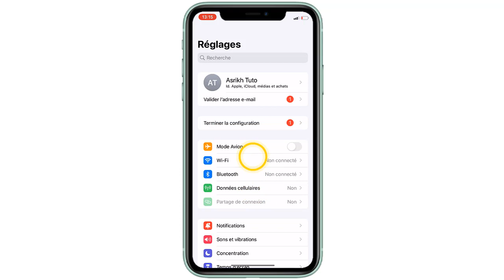Comment mettre la mise en veille sur iPhone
Dans ce Tuto je vais vous expliquer une technique pour apprendre comment mettre la mise en veille sur iPhone

Qu'est-ce que le mode veille de l'iPhone
Avec iOS 17, Apple introduit diverses nouveautés, notamment la personnalisation des fiches de contacts, la fonction NameDrop, un accompagnement amélioré, et un nouveau mode d'affichage en plein écran appelé StandBy, qui s'active lorsque l'iPhone est en charge en position Horizontale. Ce mode offre une expérience visuelle optimisée en format paysage, permettant d'afficher diverses informations selon les préférences de l'utilisateur, allant de la transformation de l'iPhone en réveil à la visualisation de souvenirs photos et à l'accès à des informations pertinentes grâce aux Défilements intelligents de widgets, selon les explications d'Apple. iOS 17 est désormais disponible en téléchargement pour tous les appareils compatibles.

Pourquoi mon iPhone ne se met pas en veille ?
Si votre iPhone ne passe pas en mode veille, commencez par vérifier si l'option de verrouillage automatique est activée. Pour ce faire, accédez à l'application Réglages, puis sélectionnez la section ""Luminosité et affichage"" et enfin, ""Verrouillage automatique"". Assurez-vous de choisir une durée de verrouillage automatique, idéalement 30 secondes, et évitez de sélectionner l'option ""Jamais"". En suivant ces étapes, vous vous assurez que votre iPhone se verrouille automatiquement lorsque la minuterie atteint sa limite. Alors comment mettre le mode en veille sur iPhone ?

C'est assez simple de savoir comment configurer la mise en veille sur iPhone, je vais vous expliquer tous cela en détail

Comment configurer le mode veille sur iPhone
Pour activer le mode StandBy (En veille) sur iOS 17, suivez ces étapes simples. Tout d'abord, ouvrez l'application ""Réglages"" sur votre iPhone, puis faites défiler les paramètres jusqu'à trouver la section ""En veille."" Activez l'option ""En veille"" en basculant le commutateur correspondant. De plus, vous avez la possibilité d'activer la fonction ""Mode Nuit,"" qui ajuste l'éclairage de l'écran en utilisant des teintes rouges pour réduire la fatigue oculaire, particulièrement utile dans des environnements sombres. Afin que le mode StandBy s'affiche, il est essentiel de respecter ces trois critères : tout d'abord, votre iPhone doit être en position Horizontale. Deuxièmement, l'écran de l'iPhone doit être verrouillé, et enfin, votre iPhone doit être en cours de chargement, que ce soit à l'aide d'un chargeur filaire ou d'un chargeur MagSafe.

Comment activer StandBy sur iPhone iOS 17
Ces instructions vous expliquent comment utiliser la fonction StandBy sur iPhone iOS 17 pas à pas
1- Ouvrez 'Réglages'
2- Faites glisser l'affichage vers le bas
3- Cliquez sur 'En veille'
4- Activez 'En veille'
Alors savez vous comment régler la mise en veille sur iPhone, C'est tellement facile que vous l'avez imaginé. N'est-ce pas ?

J'espère que ce Tuto était très utile pour vous et que vous avez appris iOS 17 comment utiliser la nouvelle fonction StandBy

Si vous avez des questions sur le sujet 'comment configurer la mise en veille sur iPhone', n'hésitez pas à les poster sur les Commentaires

N'hésitez pas à partager cette vidéo avec vos proches et vos amis pour leur expliquer comment activer le mode en veille sur iPhone

Tuto : comment mettre la mise en veille sur iPhone

Catégorie : comment mettre la mise en veille sur iPhone

Voir aussi :
Comment configurer la mise en veille sur iPhone